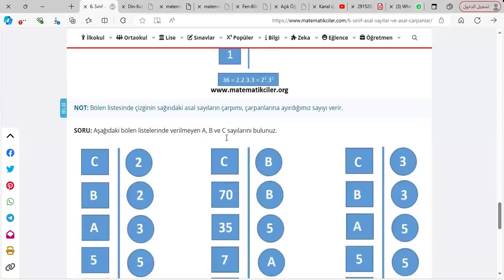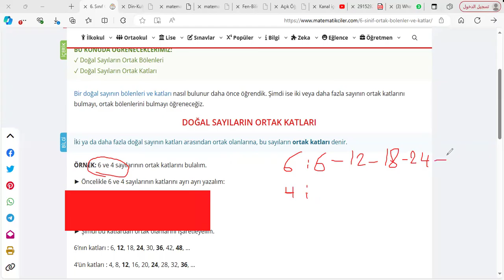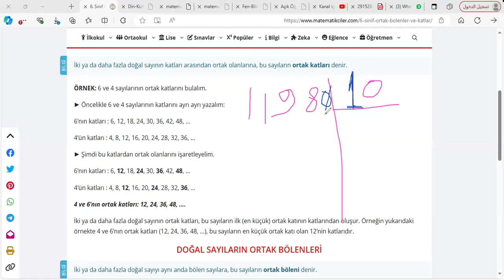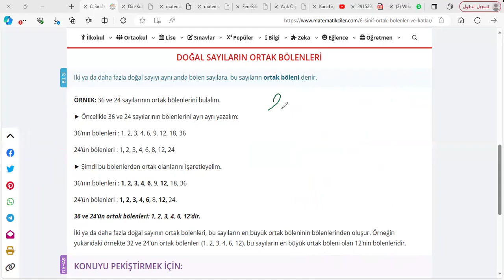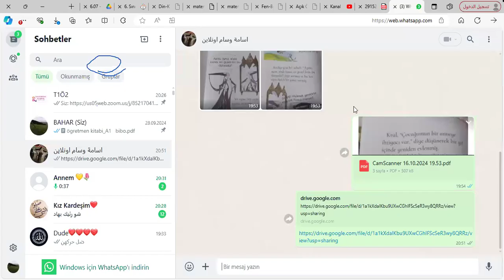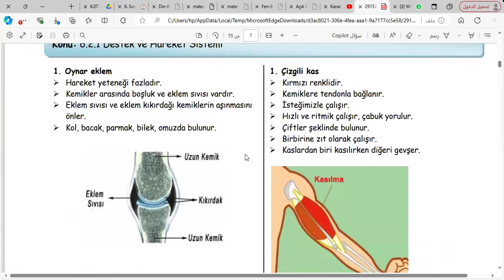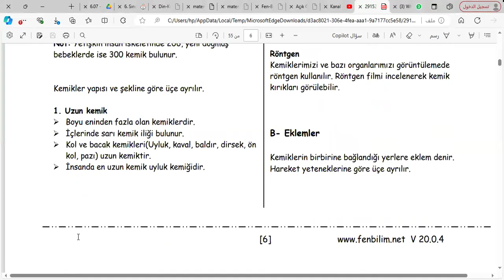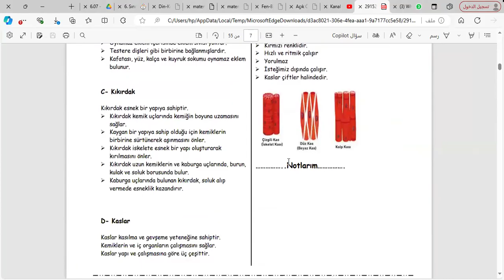katlar ve fen